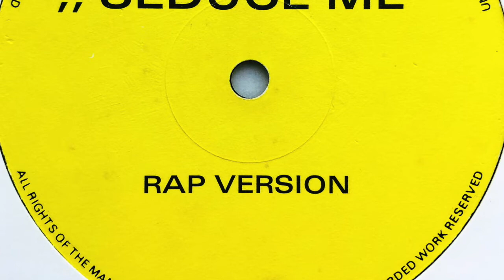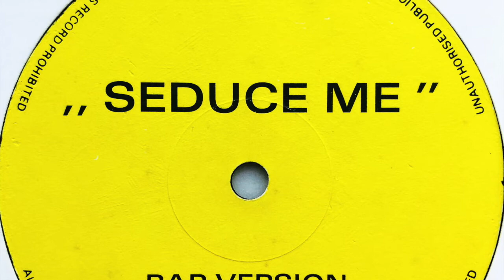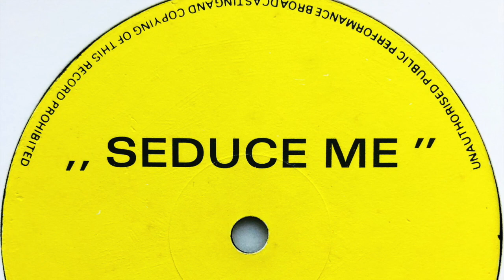Tiziana • Seduce Me (Rap Version) (1991)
Real name: Tiziana N. Kutic
Profile: Tina K. a.k.a. Tiziana, a.k.a. Kontesa, (born Tiziana N. Kutic) is a Canadian Pop Singer popular in the late 1980's into the 1990's.

She was born and raised in Montreal, Canada to a Croatian father and Italian mother. After having completed a business program and graduating from Lester B. Pearson High School, she studied visual arts at Champlain College. She later went on to study fashion buying and merchandising in New York City at The Tobe-Coburn School and at Lansdowne College in London, England.

Upon her return to Montreal she decided to pursue her lifelong interest in music. She began to write and record songs which led to signing with an independent dance label, Dance Plant Records. At , she released 2 dance singles, “All I Wanna Do” and “Talk to Me”, both produced by Canadian producer John Brenner. Together, they later released a dance single called “Boom Bam” under the band name “Mannequin”. She also wrote and recorded with Canadian songwriter/producer Jean-Pierre Isaac.
Tina K. wrote and recorded several more songs before pursueing her career in Europe. In 1990, after much travel, she decided to live in Brussels, Belgium where she recorded songs with British actor/musician-producer David Morley for R&S Records. In 1991 they released “Seduce Me” as an underground club track. That recording led to the first release on Mark Moore's (S'Express) London based label, Splish Records/Rhythm King. The Electronic House dance single, “Seduce Me” was popular in European clubs and played by some of the most famous DJ's worldwide. The song was also remixed by various producers.

In 1992, she went on to sign a publishing deal with EMI Belgium together with her songwriter/producer partner Gery Francois. After signing to EMI, she signed to Battle Avenue Records as a recording artist and began working with dance producer Koon Tilly, and also with Dominique Sas and Serge Ramaekers of the New Beat band, Confetti's. Her releases included “Does Anybody Love This Girl”, “Kiss Me Deep”, and “Skies are Blue”.
Tina K. returned to New York in 1994 and began recording with avant-garde composer David Shea, whom she later married. She sang the track “Initals B.B.” (produced by Shea) for the Composer Series: “Great Jewish Music: Serge Gainsbourg” on John Zorn's label, Tzadik Records. She was later signed by Shep Pettibone to his company, Mastermix Productions. In the late 1990's, Tina K. also recorded with such names as Keith Reid, and Chaz Jankel.

Label: R & S Records
Cat. #: RS 9114
Format: Vinyl, 12"
Release date: 1991
Country: Belgium